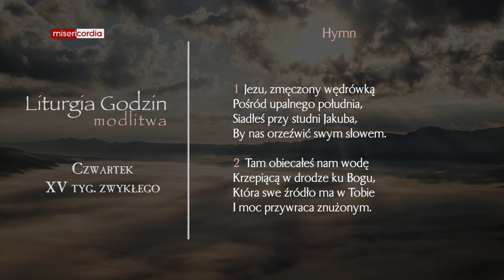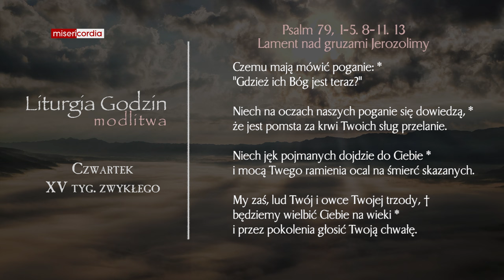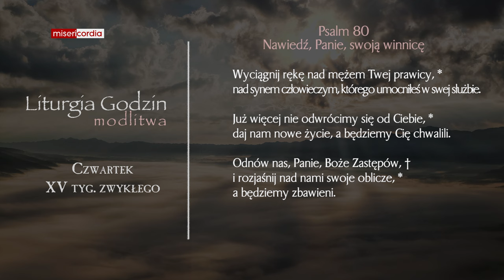Liturgia Godzin | Modlitwa Południowa | Czwartek, XV tyg. zwykłego